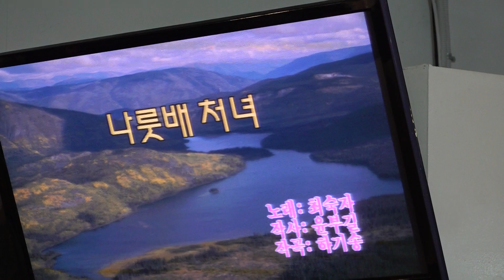가수 강순임 나룻배처녀 함경예술단정기공연 2019 12 3